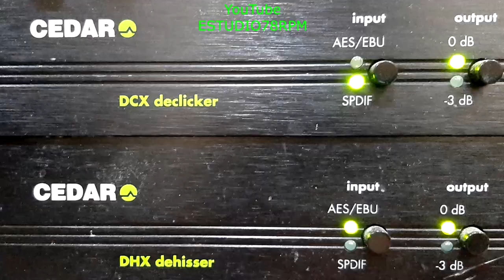PAULO TAVARES BASTOS - VINDE À MIM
VINDE À MIM - HINO de CANCIONEIRO SALVACIONISTA N°68 - PAULO T. BASTOS com PAULO TAVARES BASTOS. Disco GRAVAÇÃO ESPECIAL Nº P-708-b. Matriz P708B.